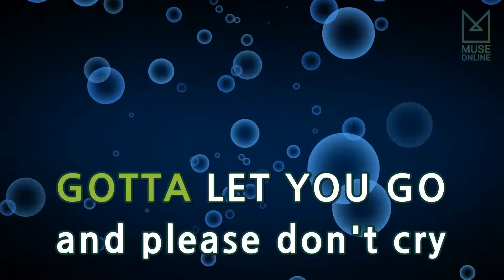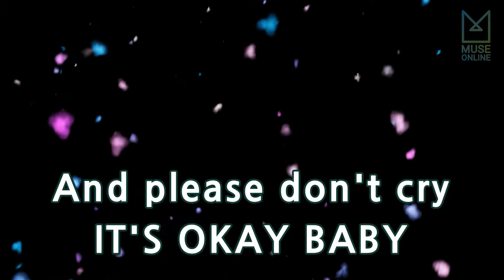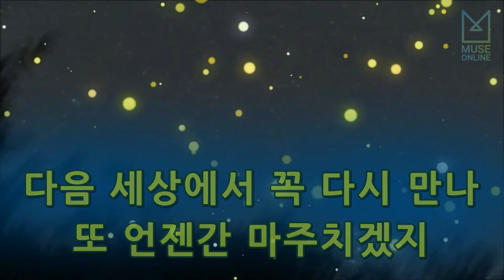[뮤즈온라인] 박봄 - Don't Cry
박봄 - Don't Cry

작사 : LYDIA PAEK, 테디
작곡 : LYDIA PAEK, 테디